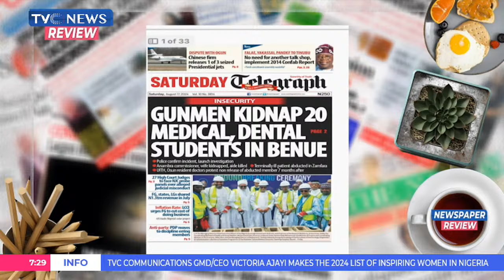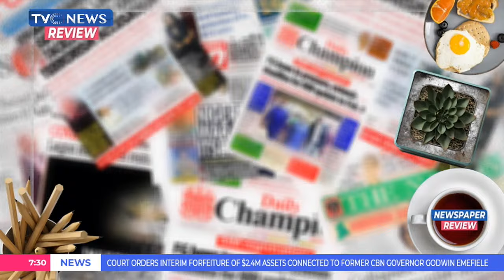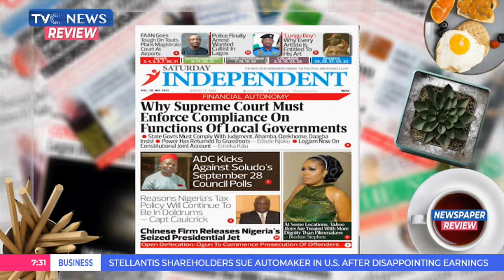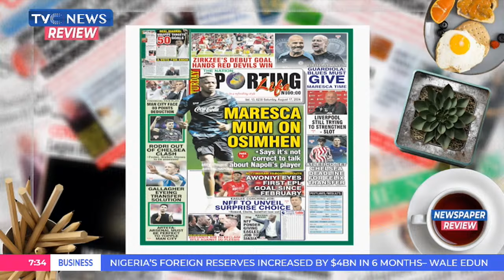NEWSPAPER REVIEW : Gunmen kidnap 20 Medical And Dental Students In Benue